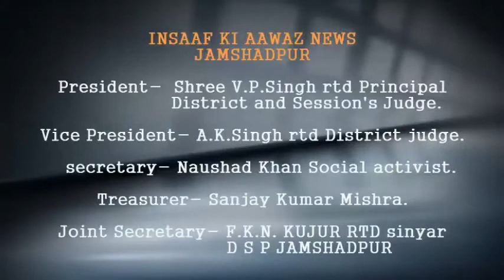स्वर्गीय निर्मल महतो की 70 वी जयंती के मौके पर गम्हरिया के झामुमो नेताओं ने किए श्रद्धा सुमन अर्पित